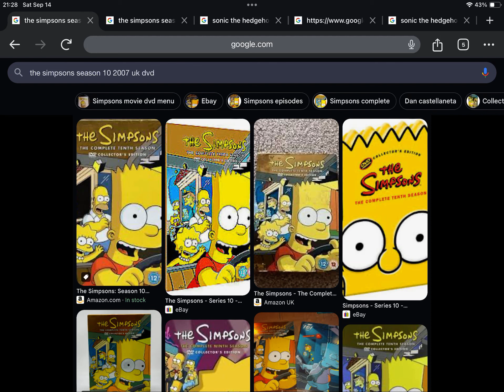Happy Late 17th Anniversary to The Simpsons Season 10 (2007)